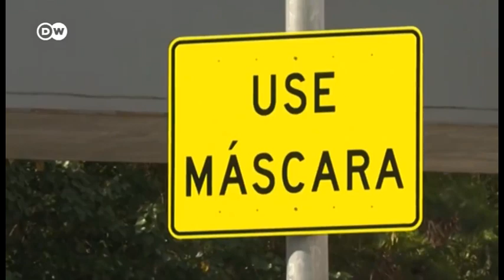Crisis pandémica en Latinoamérica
En América Latina, producto de la generalizada desigualdad social, la violencia estructural como mecanismos de acumulación, y la incapacidad de los ricos para concretar gobiernos de verdad a la altura de los retos que vivimos, los efectos de la crisis no son diferentes, tampoco los retos para los actores sociales. Así lo plantea el periodista, Raúl Zibechi, en este informe.